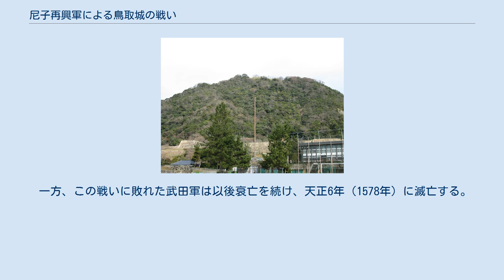尼子再興軍による鳥取城の戦い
尼子再興軍による鳥取城の戦い（あまごさいこうぐんによるとっとりじょうのたたかい）は、天正元年8月から9月（1573年8月から10月）にかけて、山中幸盛ら率いる尼子再興軍と、毛利方の国人・武田高信率いる武田軍との間に起こった攻城戦である。
この戦いによって武田氏は、居城である鳥取城を奪われて没落する。
 元亀3年3月～4月（1572年2月～3月）、出雲国における尼子家再興活動（第一回尼子家再興）に失敗した山中幸盛は、再び尼子家の再興を図るため但馬の地に潜伏していた。
 元亀4年初頭（1573年2月）、幸盛はこの地で尼子旧臣らを招集すると、但馬国から因幡国へ攻め込み桐山城を奪取する。
幸盛ら尼子再興軍は、この桐山城を拠点として西進し出雲国を目指したものと思われる。
 この当時、因幡の実質的な領主は武田高信であった。
高信は、尼子再興軍が勢力を伸ばし、自らの居城である鳥取城にほど近い甑山城（こしきやまじょう）に拠点を移すと、尼子再興軍の討伐を決定する。
 天正元年8月1日（1573年8月28日）、高信は尼子再興軍を討伐するため兵を率いて甑山城を攻めるが大敗する（鳥取のたのも崩れ）。
 この戦いに勝利した尼子再興軍は、以前に高信に敗れて因幡領主の座を追われた山名豊数の弟・山名豊国を味方につけると、高信の討伐を決定する。
 同年8月、幸盛ら尼子再興軍は約1,000の兵を率いて高信が籠もる鳥取城へ進軍した。
 鳥取城の本丸跡。
 尼子再興軍の進攻に対し高信率いる武田軍が取った作戦は、鳥取城の地の利を生かした籠城戦であった。
一方の尼子再興軍は、城を力攻めにする作戦に出た。
 この鳥取城は標高263メートルの久松山に築かれた山城であり、急峻な自然地形を利用した要害であった。
 そのため、尼子再興軍は山下より攻め上るも武田軍を打ち破ることができず、山麓において双方の軍が鉄砲・弓矢を打ち合うだけの日々が続いた。
 城への攻撃の手詰まりを感じた幸盛は、この膠着状態を打破するため次の作戦を取る。
 その作戦とは、兵を一斉に隙間無く並べさせて山下より攻め上り、武田軍の注意をこの兵に引きつけている間に一部の兵を山麓の城下町へと迂回させ、町中を通って城を攻撃するものであった。
 この作戦によって、山下からの兵にのみ気を取られていた武田軍は予期しない町中からの攻撃に対処できず敗れ、山麓の陣を引き払って城内へと退却した。
 山麓を占拠した尼子再興軍であったが、城内に引き上げた武田軍が本丸に陣を置き、城内の各所に兵を配置して防御を固めたため容易に攻め入ることができなかった。
 正面より普通に攻撃しても城を落とせないと判断した幸盛は、別経路を進んで鳥取城を落とす作戦を考える。
 幸盛は周囲の地形を調べあげると、天王の尾から山の尾根づたいに進めば、城の搦手（裏側）に出られることを発見する。
 城を攻略するための新たな突破口を見出した幸盛は、兵を2つの部隊に分けると囮となる主力の部隊を城の大手（正面）から攻撃させ、自らは別部隊を率いて先の発見した城の裏側へ通じる道を進んで本丸を急襲した。
 武田軍が籠もり戦った「十神砦」跡。
 この尼子再興軍の予期せぬ方向からの攻撃により本丸が攻略されそうになった武田軍は、城の各所に配置していた陣を引き上げ山頂にほど近い十神の社（十神砦）に集結して防戦する。
 奇襲に成功した尼子再興軍であったがその後、麓から攻め登った部隊と合流して攻め続けるも、武田軍の必死の抵抗により十神砦を攻め破ることはできなかった。
尼子再興軍は攻撃を中止し、城下まで退却する。
 しかしながら、尼子再興軍が引き続き城を包囲して圧力をかけ続けたところ、城内の武田軍の中から逃亡者・投降者が相次いだため、同年9月下旬、高信は、これ以上戦うことはできないと判断して城を開放し投降する。
 降伏に際して高信は、自身の息女を尼子再興軍に人質として差し出し、自らは弟の又三郎が籠もる鵯尾城へと退却した。
 攻略した鳥取城には山名豊国が入り、幸盛ら尼子再興軍は私部城に入ってここを居城とした。
 その後、この戦いに勝利した尼子再興軍は因幡の各地で転戦し、10日の間に15城を攻略するなどして勢力を拡大した。
東因幡一円の支配に成功し、兵力は3,000余りとなる。
尼子再興軍は、この因幡の地に尼子家を再興するための拠点を築きあげるのである。
 一方、この戦いに敗れた武田軍は以後衰亡を続け、天正6年（...